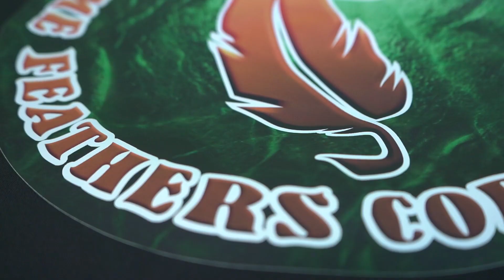PRIME FEATHERS T-SHIRT "NEW DESIGN"